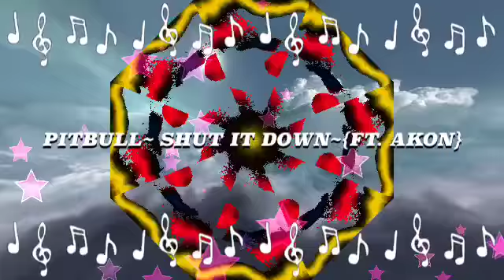"PITBULL~ SHUT IT DOWN~{FT. AKON}"Fan Video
Fan video of"PITBULL~ SHUT IT DOWN~{FT. AKON}"